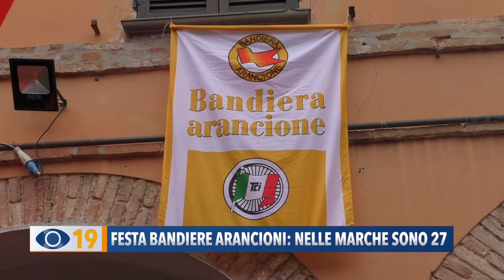Festa delle Bandiere Arancioni: nelle Marche sono 27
A Mondavio si  è svolta la “Festa delle Bandiere Arancioni delle Marche”. 27 i riconoscimenti assegnati dal Touring Club alle località che offrono un’accoglienza di qualità al turista.